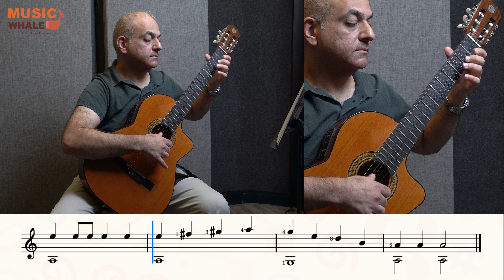Drunken Sailor (Page 19) - Music Whale Books: Guitar Kids Book 2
Presenting: Music Whale's very own books! We are proud to present Music Whale's Guitar Kids Book 2 - a comprehensive guitar book for beginners.